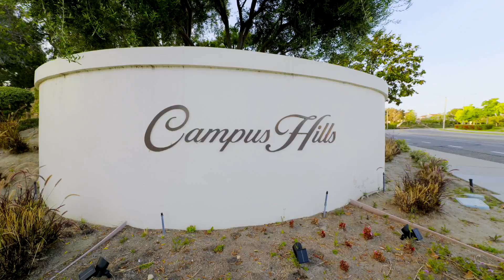15772 MILNE CIR